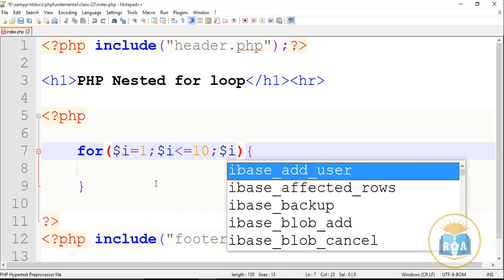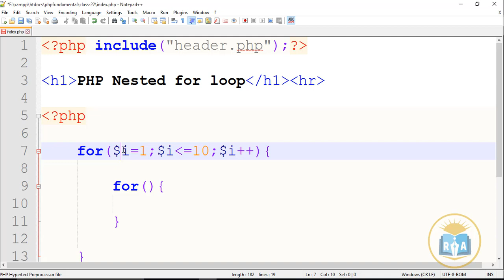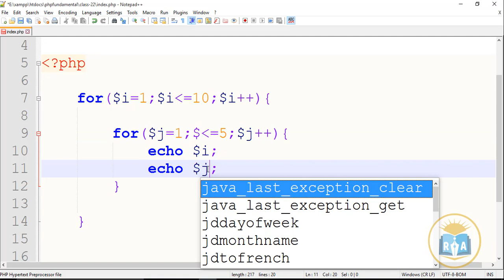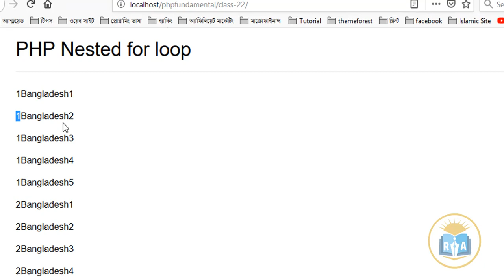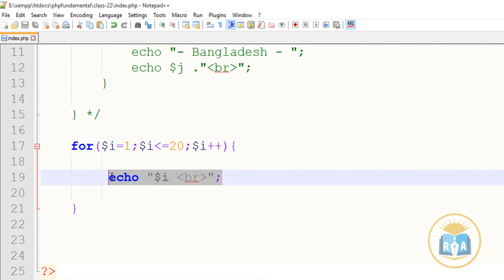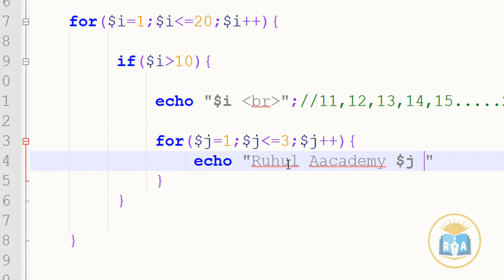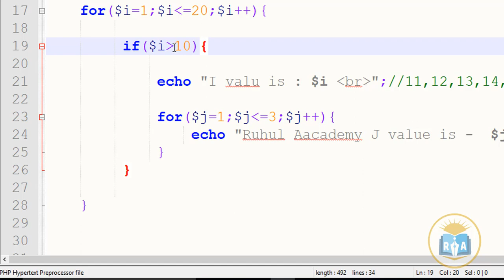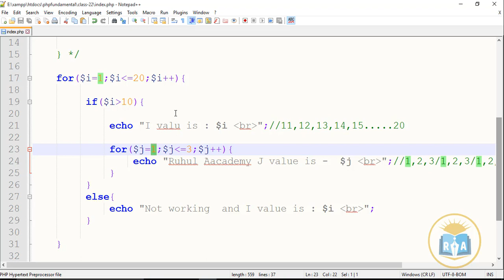PHP Fundamental Bangla Tutorial Class-22: How to use nested for loop in php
Hi!!
In this video tutorial i will showHow to use nested for loop in php
Thank's By
Ruhul academy

1. Android application Development
2. PHP Development
3. HTML Tutorial
4. HTML5 Tutorial
5. Bootstrap Tutorial
6. css Tutorial
7. css3 Tutorial
8. Javascript Tutorial
9. Any kinds of framework
10. Jquery Tutorial
11. C Tutorial
12. C++ Tutorial
13. C# Tutorial
14. CPA Marketing,
15. Youtube Marketing Tutorial
16. Upwork Tutorial
17. Fiverr Tutorial
18. People Per Hour Tutorial
19. craiglist Tutorial
20. video marketing Tutorial
21. Freelancer Tutorial
22. Belance Tutorial
23. Graphics design Tutorial
24. SMM Tutorial
25. Social media Marketing,
26. SEO Tutorial
27. Search engine optimization Tutorial
28. Email Marketing Tutorial
29. content marketing Tutorial
30. google adsence Tutorial
31. google adwords Tutorial
32. google web master tools Tutorial
33. web master tools Tutorial
34. Article writing Tutorial
35. photoshop7 Tutorial
36. adobe photoshop cc Tutorial
37. adobe premiere pro cc Tutorial
38. sony vegas pro Tutorial
39. Twitter Marketing Tutorial
40. Blog Writing Tutorial
41. Bloger Tutorial
42. Blogspot Tutorial
43. Video Marketing Tutorial
44. Scribe software Tutorial
45. Adobe Illustrator Tutorial
46. Bangla Tutorial
47.Ruhul Amin
48.RuhulAmin
49.ruhulaminbd
50.RuhulAminacademy
51. Aminacademy
52.Amin Academy
53.Ruhul Amin academy
54. Any kinds of IT, Freelancing  Tips and Tricks.